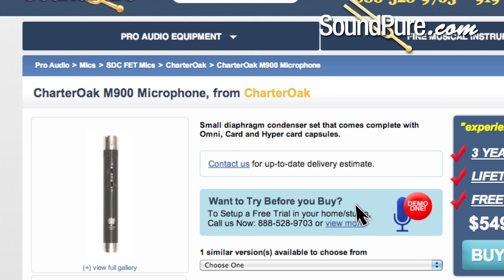Grand Piano Microphone Shootout -- Schoeps v Miktek v Peluso v CharterOak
Grand Piano Microphone shootout video recorded at Sound Pure Studios, comparing the Schoeps CMC64, the Miktek C-5, Peluso P-84, CharterOak M900. All four microphones were simultaneously recorded through a Phoenix DRS-8 Microphone preamplifier, into an Apogee Symphony Converter. No processing or Reverb was used whatsoever.

Sound Pure Pro Audio Expert, Todd Atlas, performs Debussy's La Fille Aux Cheveux De Lin (The Girl With the Flaxen Hair) from Book I of the Preludes, while simultaneously recording through four separate stereo pairs of small diaphragm condenser microphones on Sound Pure's Steinway B Acoustic Grand Piano.